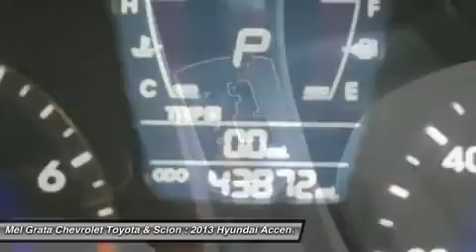2013 HYUNDAI ACCENT Hermitage, PA 30146A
2013 HYUNDAI ACCENT Hermitage, PA
Stock# 30146A